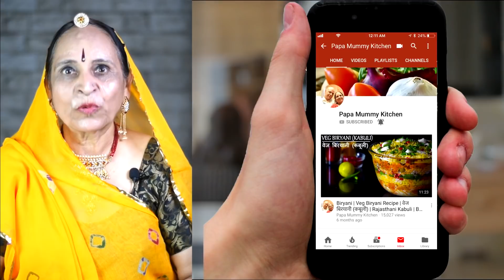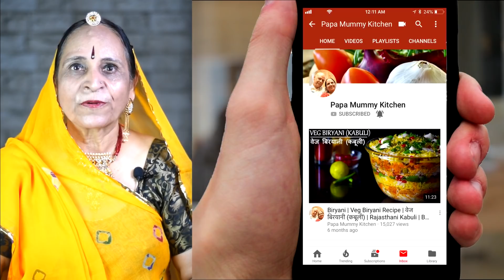पहले कभी नही बनाया होगा पनीर और पापड का इतना स्वादिष्ट और आसान नाश्ता | Paneer Papad Roll recipe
INGREDIENTS :
(HINDI)
पापड - ३, बडा आकार​
धनिया के पत्ते - २ चम्मच
चाट मसाला – १/४ छोटा चम्मच
मैदा - ३ चम्मच​​
(ENGLISH)
Papad – 3, big size
All purpose flour – 3 table spoon